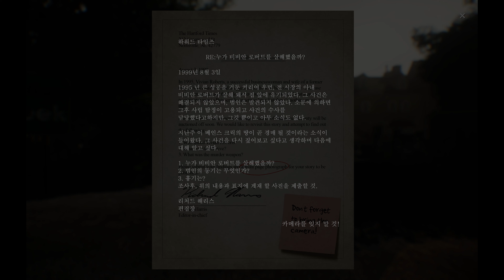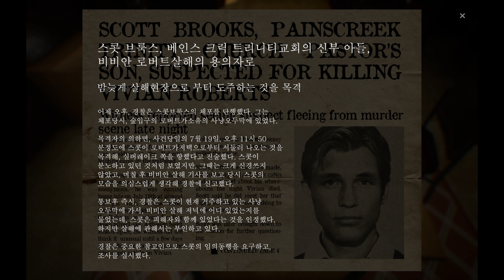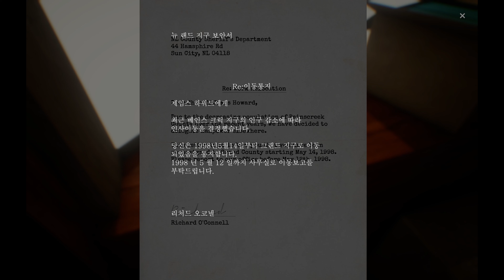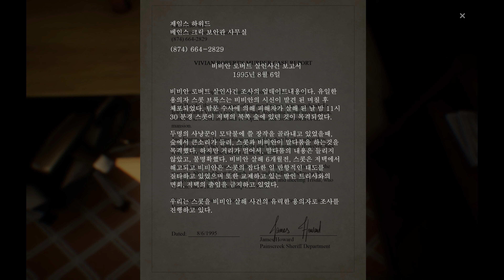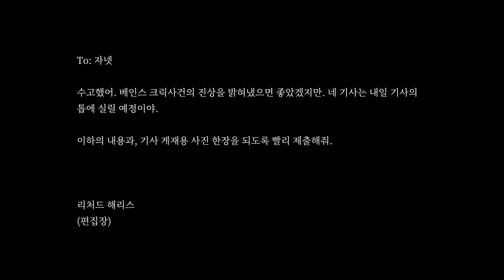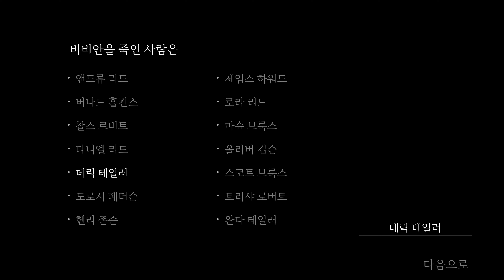PC The Painscreek Killings